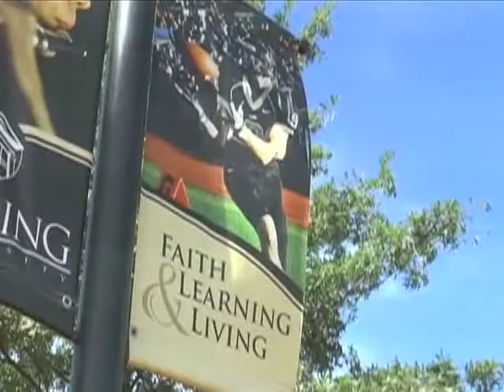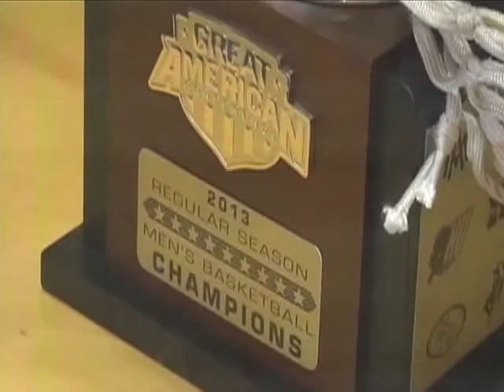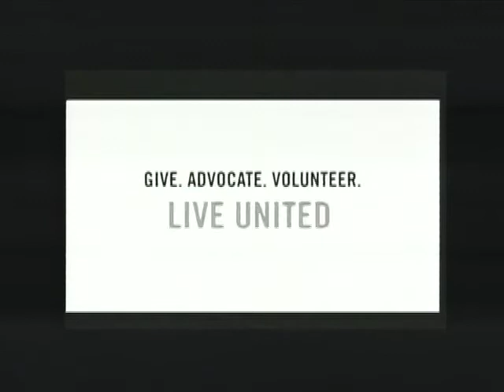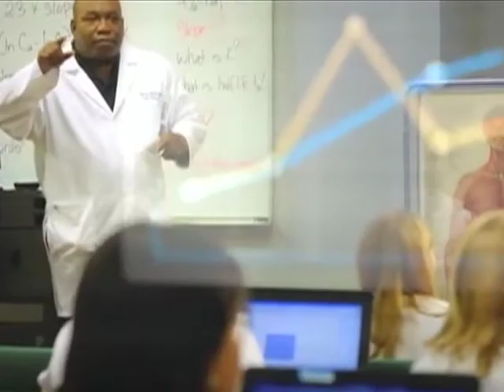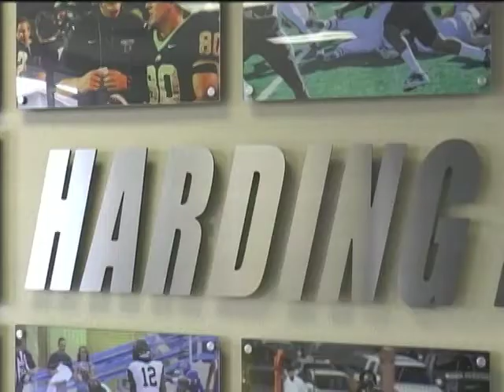Coach's Show: Harding Football with Ronnie Huckeba - Week 2